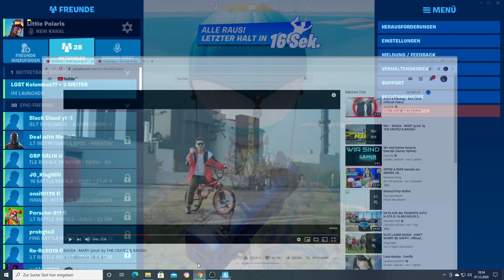Ich Zocke Fortnite Solo und hole einen win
Also Leute seht es euch auf jeden Fall an es war wircklich zu krank gewesen